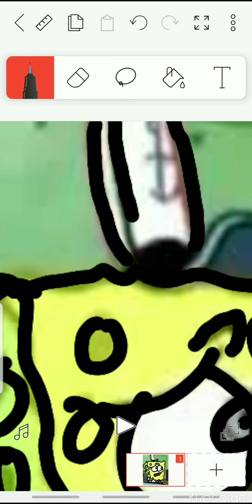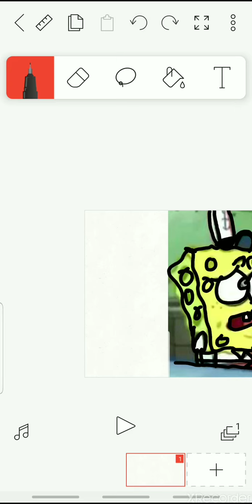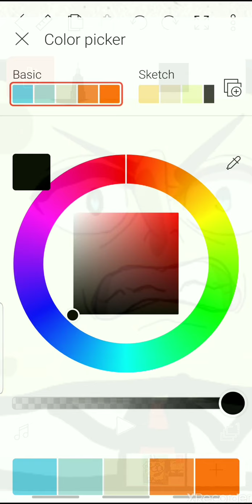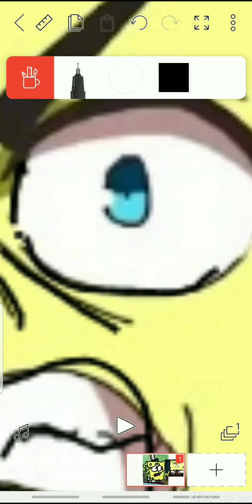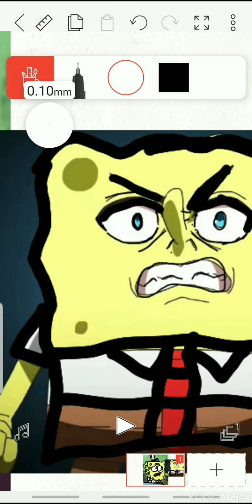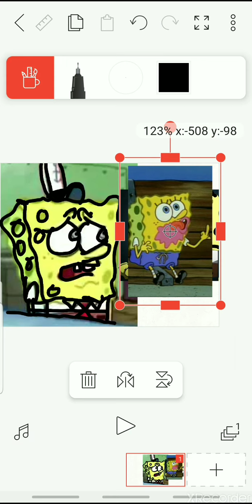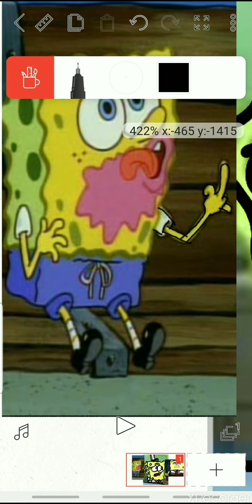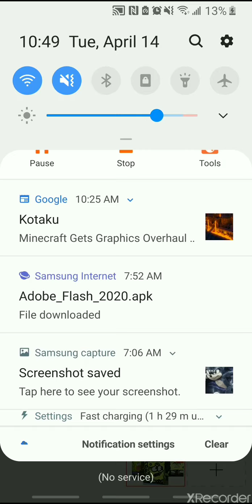Im doing Something in flipa clip